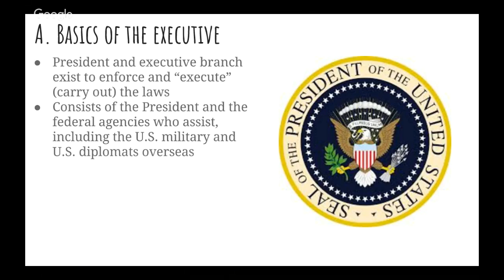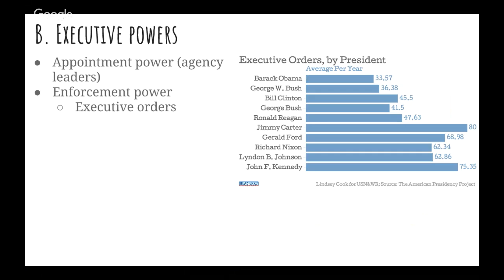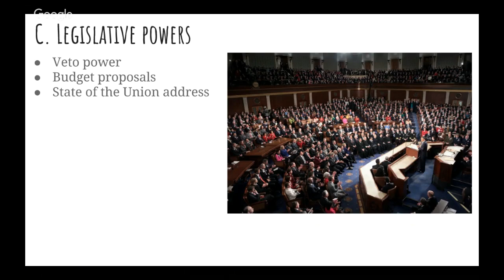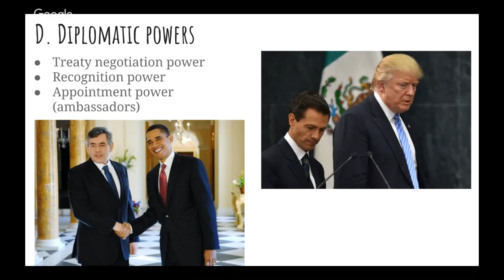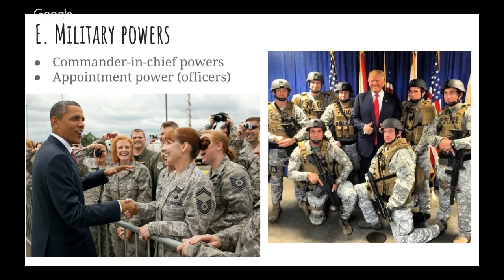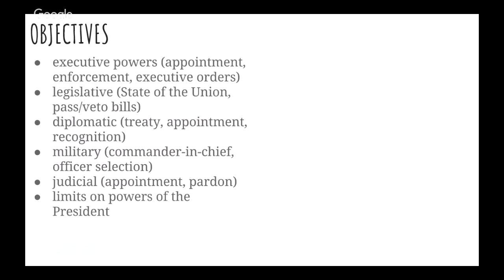2.6 Powers and Limits of the President